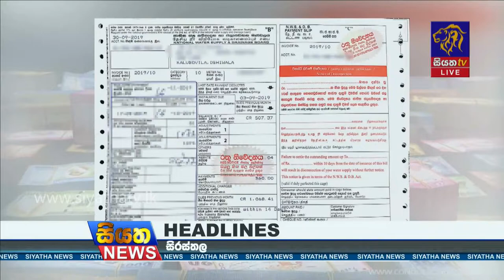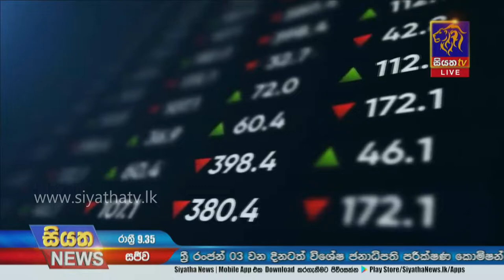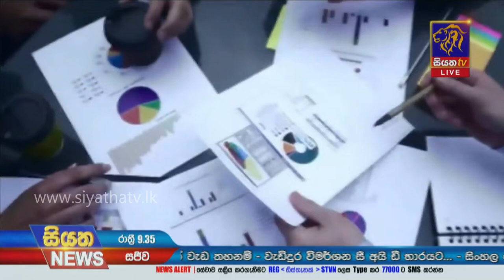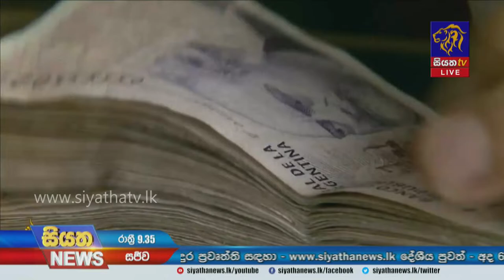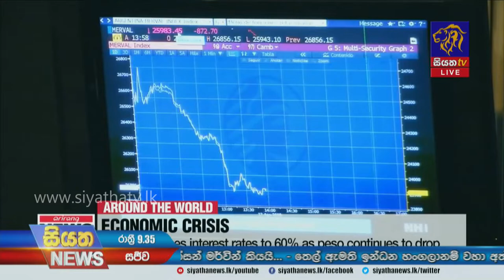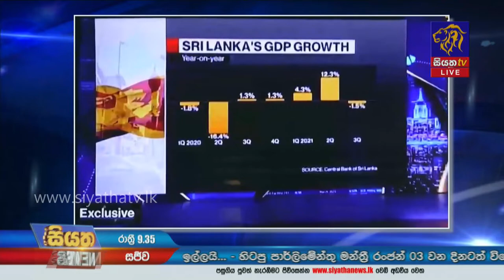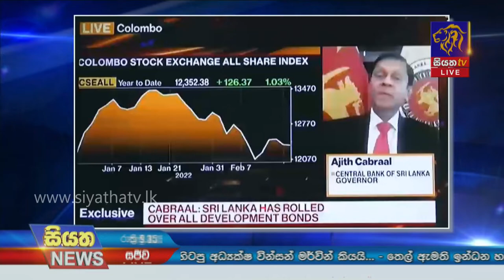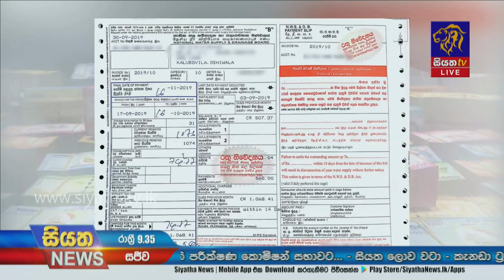Siyatha News | 09.35 PM | 19 - 02 - 2022